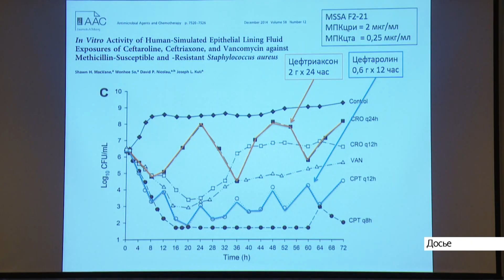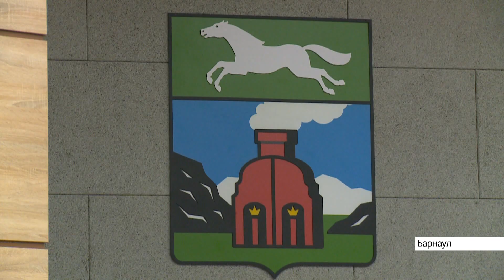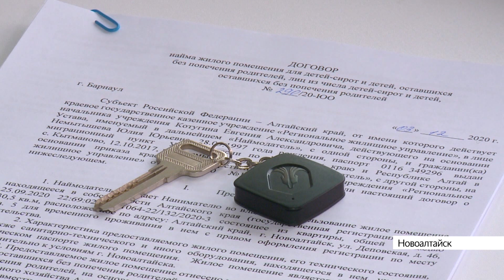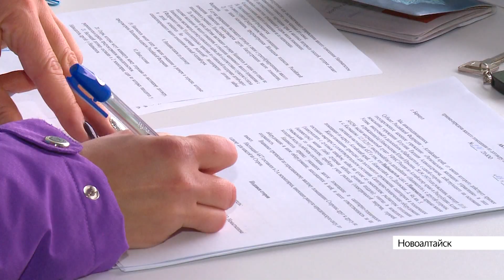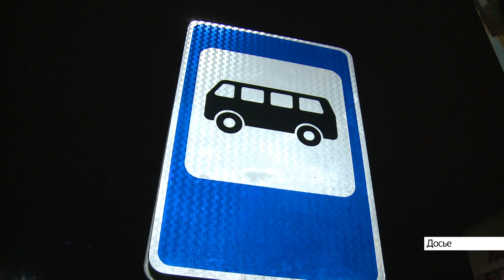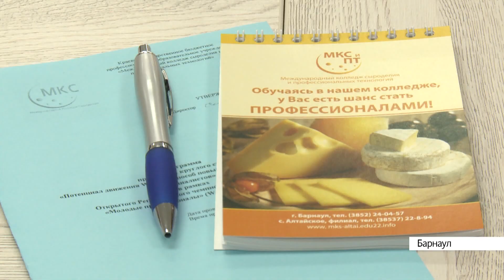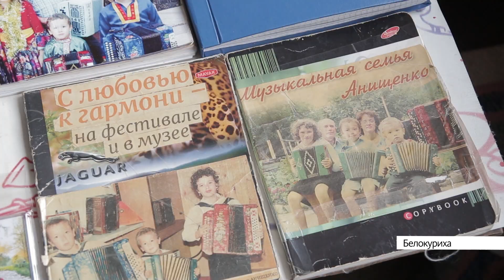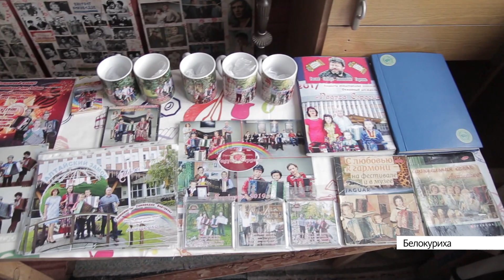«Новости. Итоги»: о самых важных событиях в Алтайском крае за неделю с 30 ноября по 6 декабря